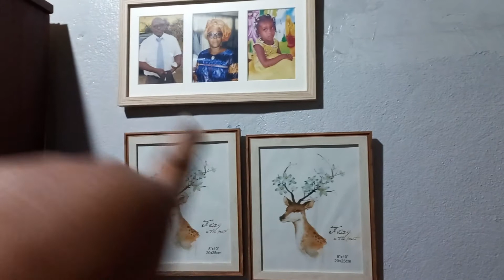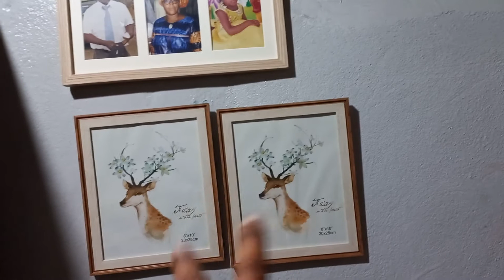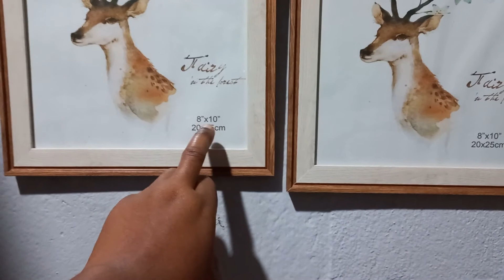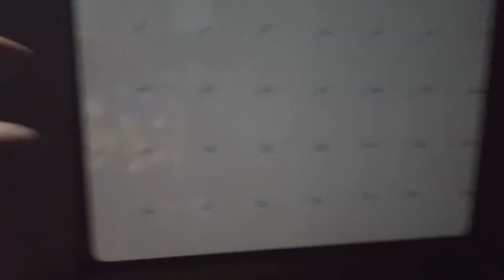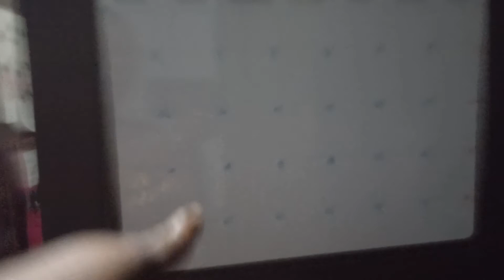Renouvellement de vœux nouvel an + premier achat 2022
Hi! Happy New Year 2022